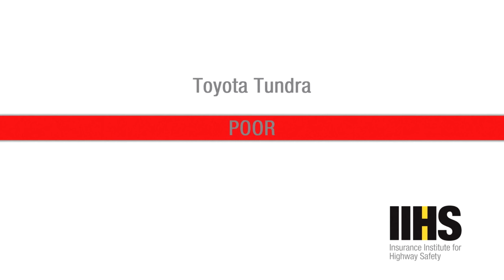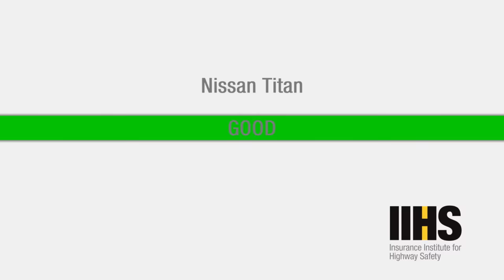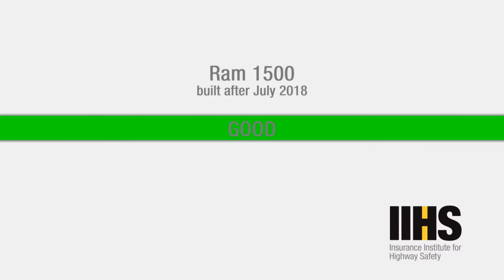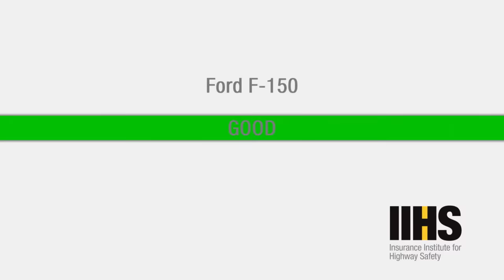TRUCK CRASH TEST COMPILATION - Ford F150, Toyota Tundra, RAM 1500, Nissan Titan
Crash Test  compilation of the pickup truck Ford F150, Ram 1500, Toyota Tundra and Nissan Titan.

The majority of pickups recently put through the passenger-side small overlap front test struggled to maintain their structure, but two trucks — the 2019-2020 Ford F-150 and the 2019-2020 Nissan Titan — earn a good rating.